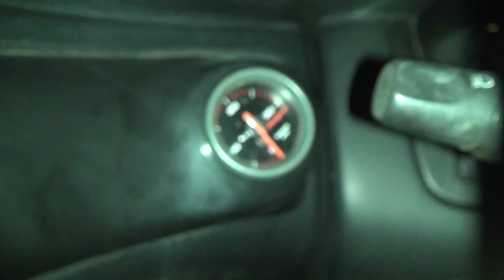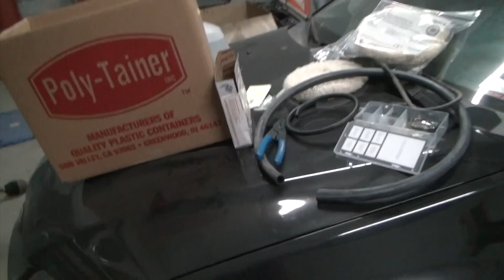2jz 240sx first drive | Evo insight.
@motionautotv on Instagram!!

Seems like the 2jz car is the only thing getting worked on.
Anyhow its coming along a little slower then i would like. But at least i got to drive it.
The evo stuff should be done soon, so i can start smashing the engine together, and figuring out what else it is missing.

Anyhow, check out the MotionAutoTv Project City Facebook group and share your projects!

@motionautotv on Instagram!